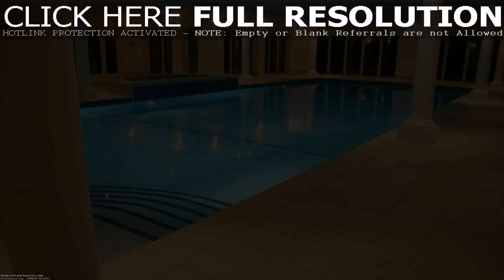Home Design With Indoor Swimming Pool - Gif Maker DaddyGif.com (see description)